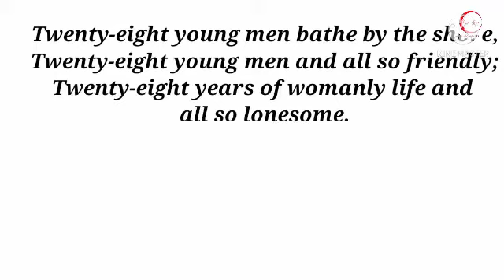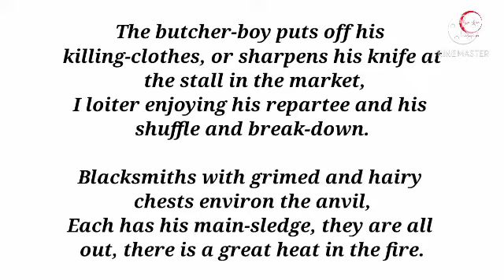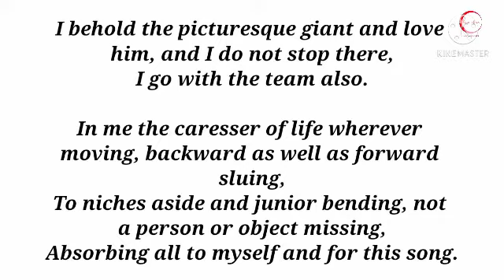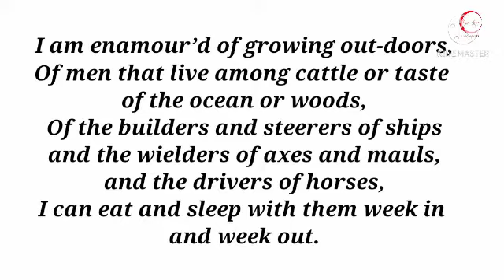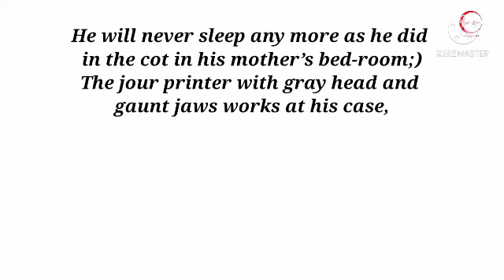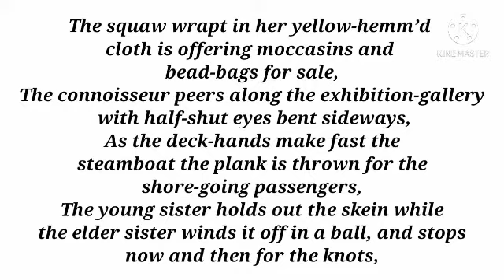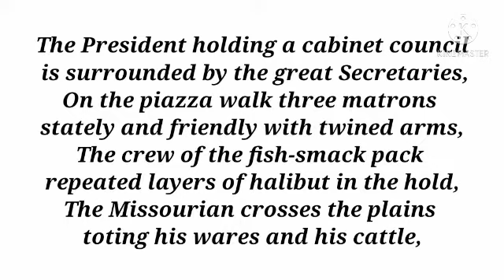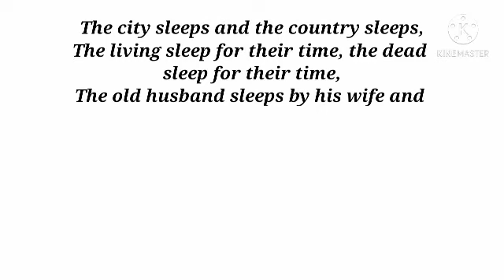Song of Myself, Section- 11 to 15, by Walt Whitman (American Poet)